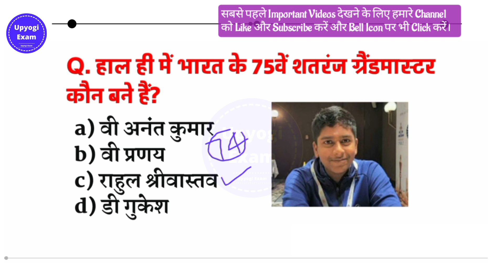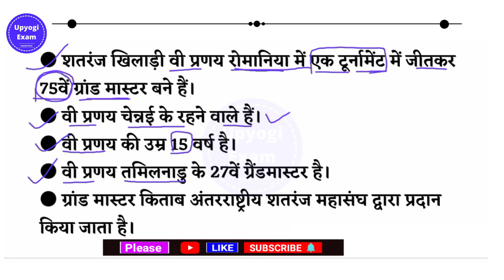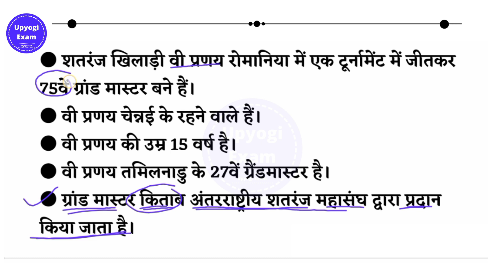भारत के 75वें ग्रैंडमास्टर | grandmaster player | 75th Grand master | Chess 2022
भारत के 75वें ग्रैंडमास्टर कौन बने हैं | grandmaster chess 2022 | ग्रैंडमास्टर | Indian Grandmasters 2022

YouTube Search:-
grand master
grandmaster
grand master player
NDA chemistry marathon
Indian grandmaster
kaun Bane
youngest chess grandmaster
chess, chess, chess
कौन बने भारत के 75वें ग्रैंडमास्टर
75वें ग्रैंडमास्टर current affairs
Current affairs 75वें ग्रैंडमास्टर
75वें ग्रैंडमास्टर By Upyogi Exam
वी प्रणय बने भारत के 75वें ग्रैंडमास्टर
75th grandmaster kise mila,
75th grandmaster in Hindi,
youngest grandmaster
youngest grandmaster in India
first chess grandmaster in India
70th grandmaster
71th grandmaster
72th grandmaster
73th grandmaster
74th grandmaster
Sabse yuva grand master
75th grandmaster current affairs
Current affairs 75th grandmaster
Current affairs grandmaster
grandmaster current affairs
grandmaster list 2022
grandmaster 2022
75th grandmaster vijeta,
75th grandmaster
75th grandmaster questions,
grandMaster chess players
74th grandmaster current affairs,
75th grandmaster gk,
grandmaster in India 2022,
V Pranya 75th grandmaster,
grandmaster 2022,
grandMaster 75
75 grandmaster of India
75th chess grandmaster 2022,
75th Grandmaster kaun bane hai
75th chess grandmasters,
75th grandmasters of India,
Bharat ke grandmaster,
75th Bharat ke grandMaster
75th Bharat ke grandMaster,
chess grandmasters
74th chess grandmasters,
grandmaster chess
India grandmaster list,
Grandmaster winner 2022,
2022 Grandmaster winner,
75th chess grandmasters winners,
75th grandmasters winners
GM chess 2022,
All grandmasters list,
GM Rahul Srivastava,
List of Indian chess grandmasters,
Indian Chess Grandmasters ,
राहुल श्रीवास्तव 74वें शतरंज ग्रैंडमास्टर,
74वें शतरंज ग्रैंडमास्टर
भारत के 75वें शतरंज ग्रैंडमास्टर,
भारत के 75वें ग्रैंडमास्टर,
शतरंज ग्रैंडमास्टर,
देश के 74वें शतरंज ग्रैंडमास्टर
भारत के प्रमुख ग्रैंडमास्टर,
ग्रैंडमास्टर ट्रिक से,
भारत के नये 74वें शतरंज ग्रैंडमास्टर,
भारत के नए शतरंज ग्रैंडमास्टर,
भारत के ग्रैंडमास्टर ट्रिक से,
75वें शतरंज ग्रैंडमास्टर ,
ग्रैंडमास्टर को याद करने का ट्रिक,
भारत के प्रमुख ग्रैंडमास्टर ट्रिक से,
भारत के नये 75वें शतरंज ग्रैंडमास्टर कौन है
 75वें शतरंज ग्रैंडमास्टर